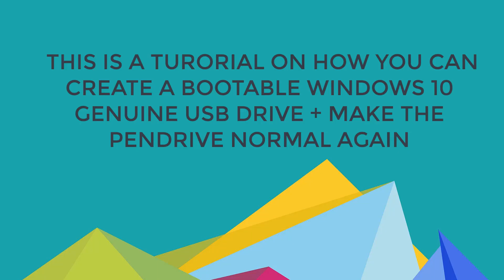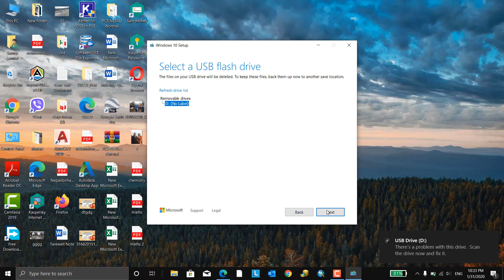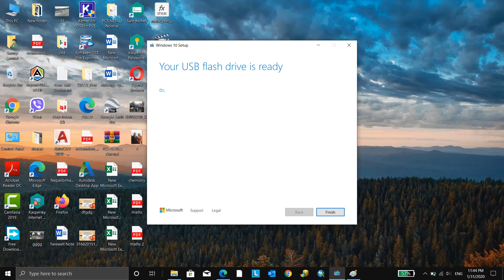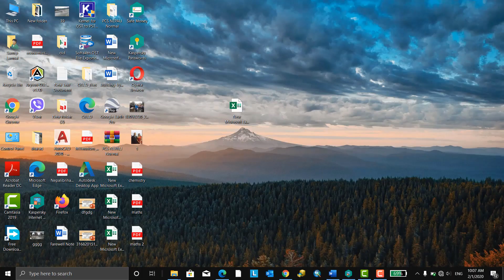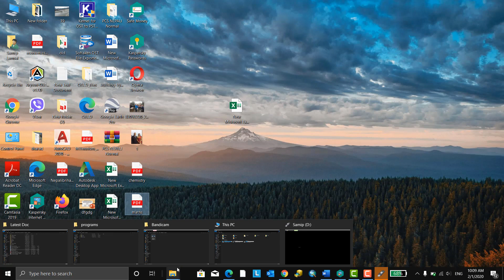Create a Windows 10 Bootable USB Drive ( Easiest method)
This is a short video tutorial on how to create a windows 10 bootable USB drive and how to revert it back to normal again.
Links:
For windows 10: